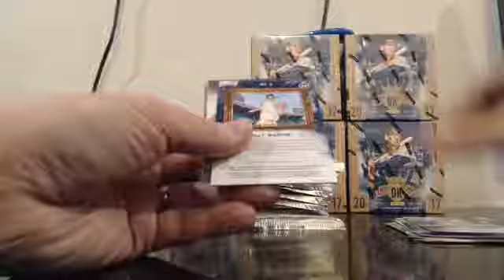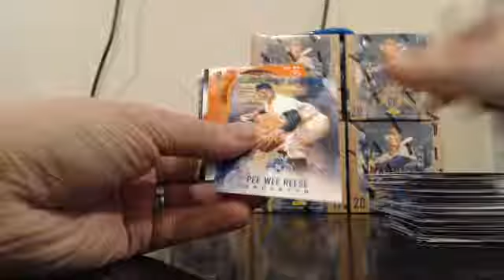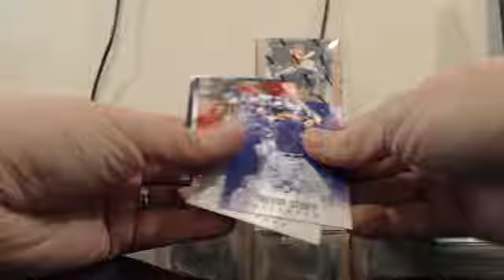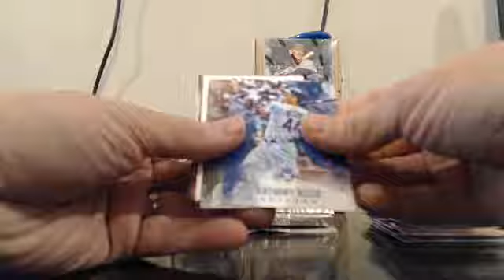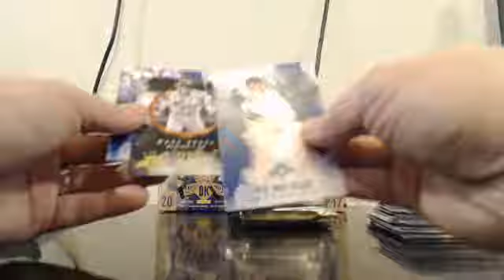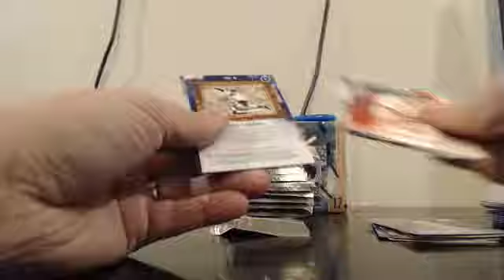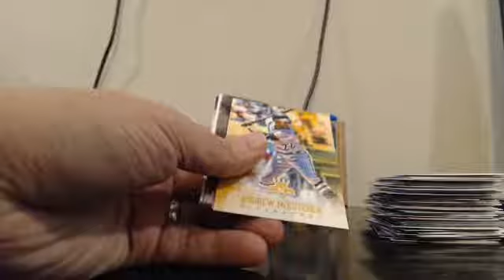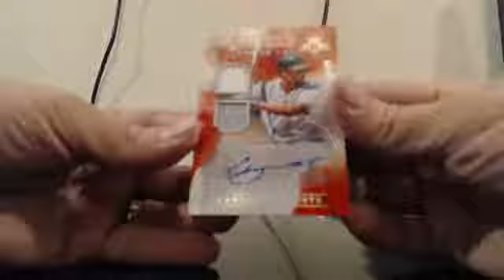2017 Panini Diamond Kings 6 Box Team Break EBAY Guzman_15 4-11-17 Break #2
2017 Panini Diamond Kings 6 Box Team Break EBAY Guzman_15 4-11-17 Break #2 - Captured Live on Ustream